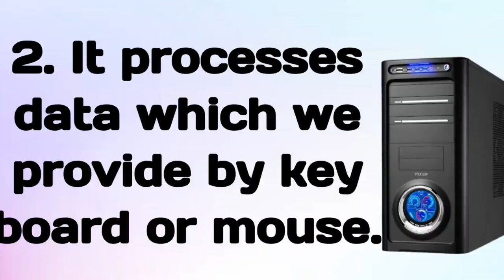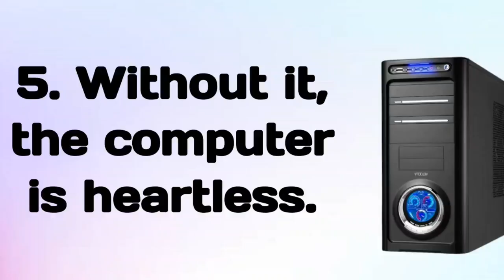5 Lines on CPU in English || 5 Lines Essay on CPU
5 Lines on CPU in English || 5 Lines Essay on CPU

⏩ Topics Covered ⏪

5 Lines on CPU
5 Easy Lines on CPU
5 Sentences on CPU
5 Lines Essay on CPU
5 Points on CPU
Short Note on CPU
Few Lines on CPU